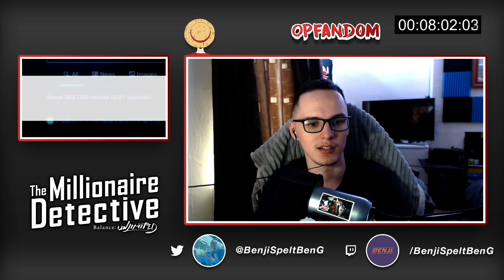The Millionaire Detective – Balance: UNLIMITED Season 1 Episode 8 REACTION/REVIEW - NO WAY...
That ending... 😱

I give permission for my videos to be used in reaction mashups or to be edited and re-uploaded under the creative commons and attribution licence as long as a link to my channel is provided in the description.

📺 You can also follow over on Twitch where I sometimes do gaming live streams: